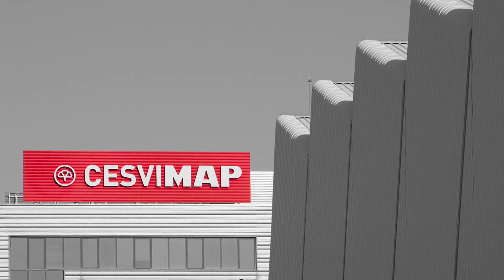Crash test trasero Renault Space